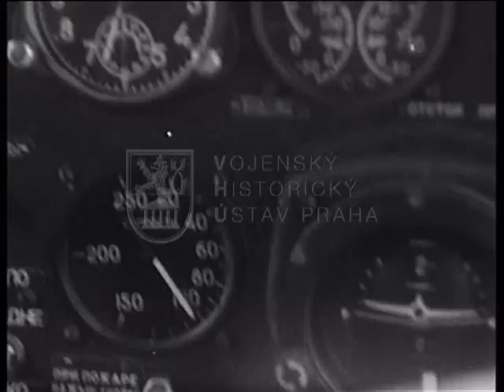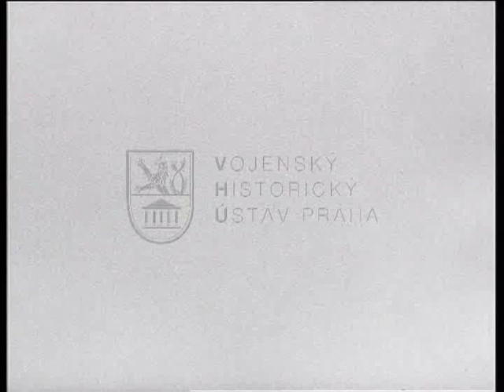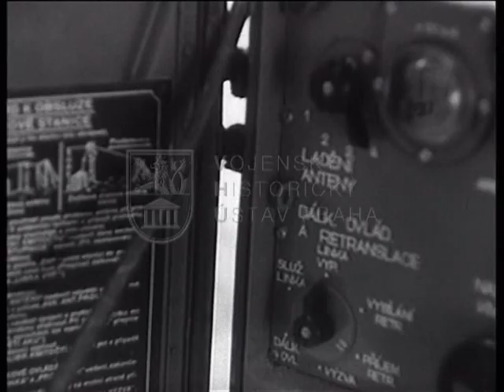Zimní cvičení průzkumníků (1965)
„Zimní cvičení průzkumníků“ (Armádní filmový měsíčník č. 2/1965)

Ačkoliv šlo jen o šot do vojenského filmového periodika, několikaminutový příspěvek „Zimní cvičení průzkumníků“ nebyl klasickým zpravodajským materiálem o průběhu a výsledcích jedné epizody cvičení v plenéru, ale způsobem vyprávění příběhu připomínal spíše hraný film.

Scénář se opíral o dramatický oblouk, hudba umocňovala pocity napětí a uvolnění, kamera a střih pomáhaly utvářet dějový spád. Přes použité režijní prvky příspěvek nebyl fikcí, nýbrž stylizovanou reportáží ze cvičení opravdových průzkumníků ve skutečných podmínkách zimního výcviku, kterou režisér Stanislav Brožík a jeho štáb zpracovali jako divácky atraktivní a produkčně náročné zpestření vojenského filmového periodika. Ukázka „Zimní cvičení průzkumníků“ pochází z Armádního filmového měsíčníku č. 2/1965.

„Armádní filmový měsíčník č. 2/1965“: Československý armádní film; 1955; režie Stanislav Brožík; technické údaje k filmové kopii: 35 mm, černobílá, zvuková, 587 metrů

Zveřejněno s laskakvým souhlasem Vojenského historického ústavu ČR